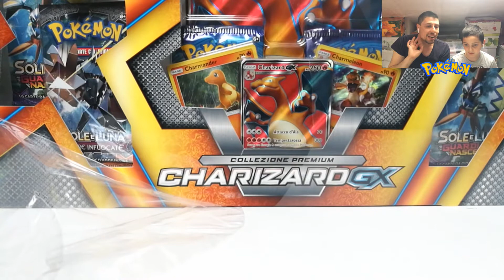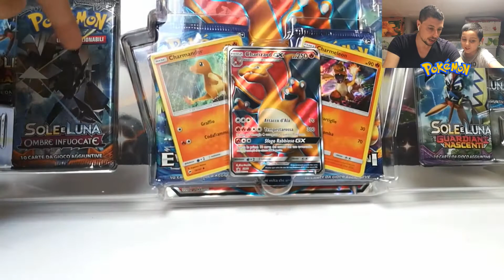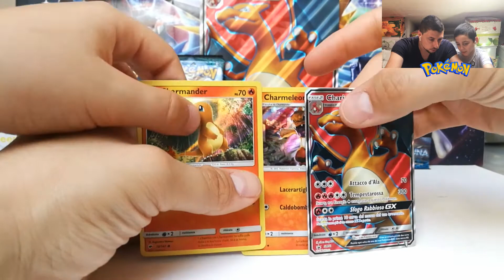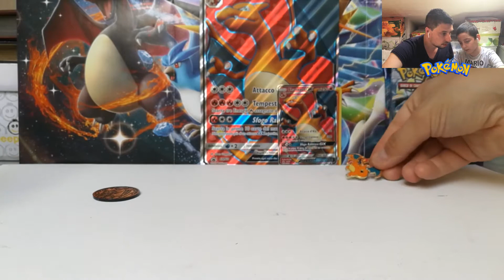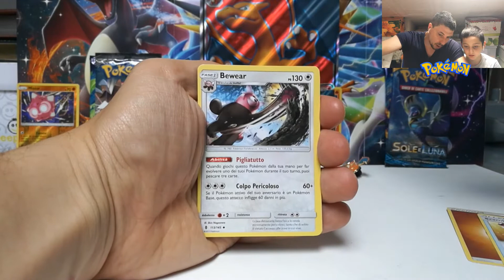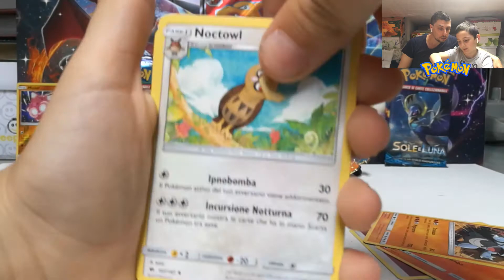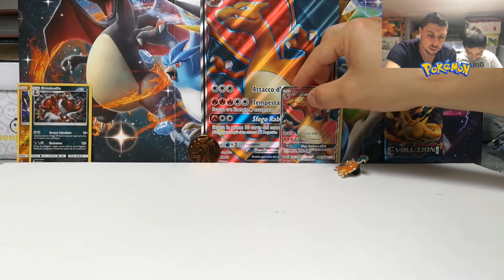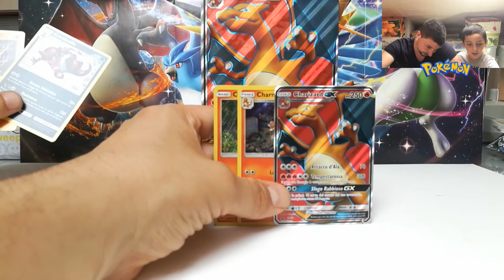SPACCHETTAMENTO POKEMON VINTAGE - CHARIZARD GX PREMIUM COLLECTION - 2 PROMO E CHARIZARD GX FULL ART!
Bentornati allenatori!!
Oggi abbiamo deciso di aprire insieme a voi una collezione di qualche anno fa, che al suo interno porta una carta promo FENOMENALE!!

Stiamo parlando della collezione CHARIZARD GX PREMIUM COLLECTION!!

Tanti pack al suo interno e il contenuto vogliamo scoprirlo insieme a voi!!

Fateci sapere nei commenti cosa vorreste spacchettare insieme a noi..

Se vi piacciono i nostri video vi ricordo di:

Mi raccomando:
✅  ATTIVATE LE NOTIFICHE;
✅  SUPPORTATECI CON UN MI PIACE;

Jacopo&Roberto